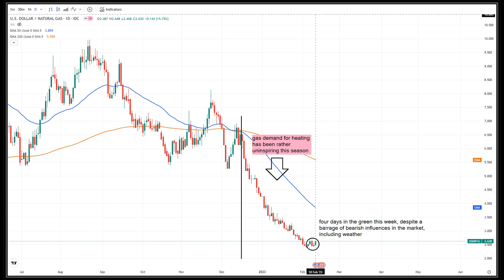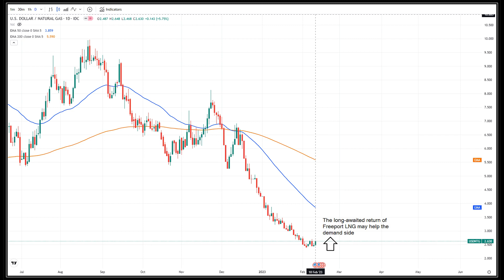Natural Gas Analysis and Forecast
Natural gas supply growth in the US is expected to be constrained ...